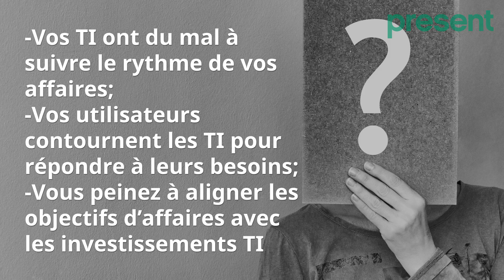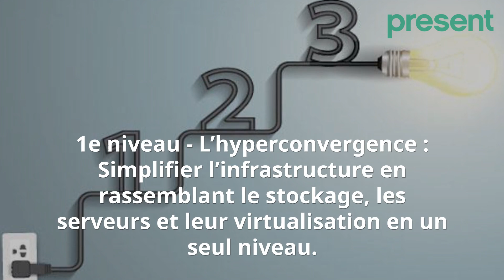Amenez vos TI à la vitesse de vos affaires grâce au centre de données défini par logiciel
Pour que les TI puissent contribuer plus efficacement aux affaires, elles se doivent d’aller beaucoup plus vite. Les compagnies doivent impérativement repenser le rôle et le financement de leurs TI afin qu’elles deviennent un véritable moteur de croissance.  Un centre de donné défini par logiciel (SDDC) permet aux compagnies de dépenser moins de ressources à maintenir l’existant, tout en leur offrant plus d’agilité et d’efficacité.